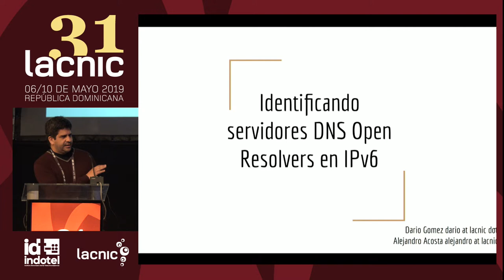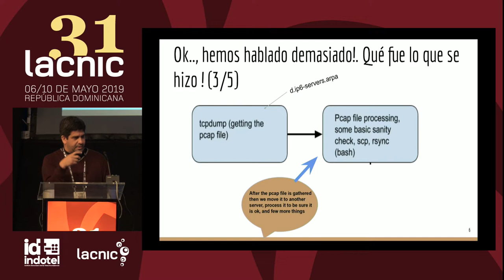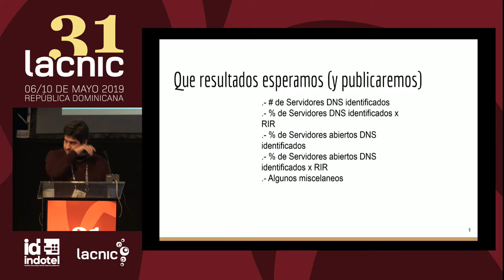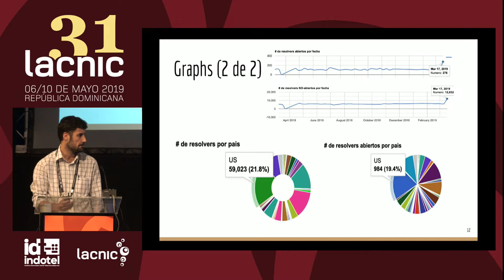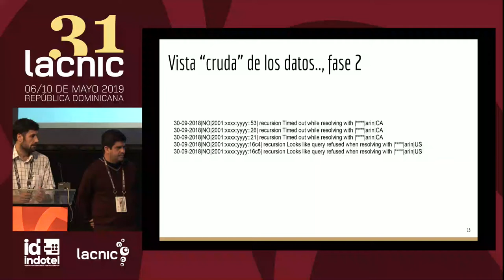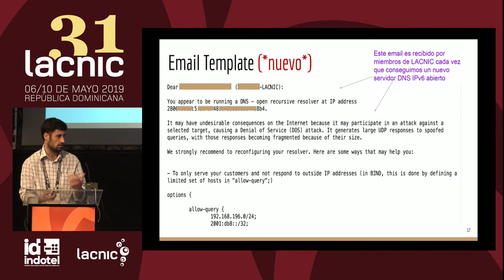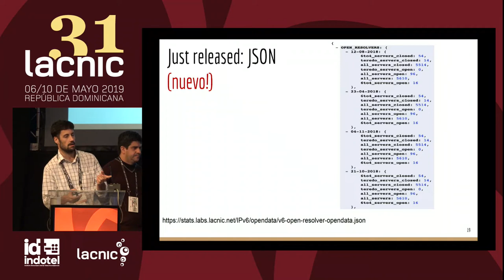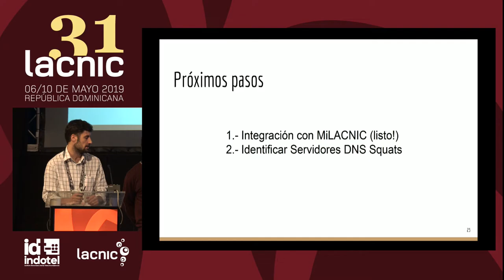Identificando Open Resolvers en IPv6